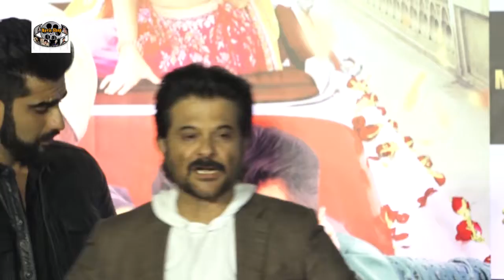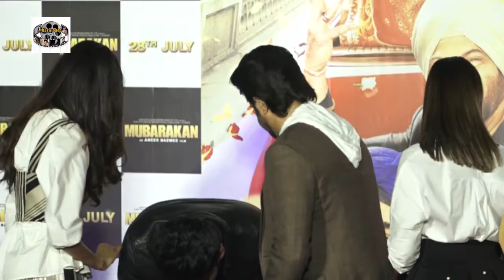Anil Kapoor At Trailer Launch Of Film Mubarakan 4